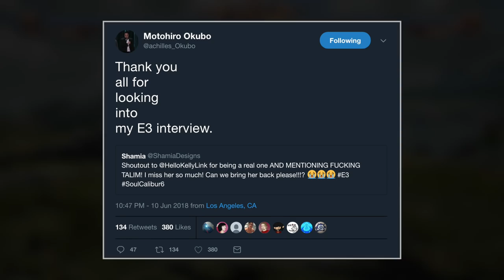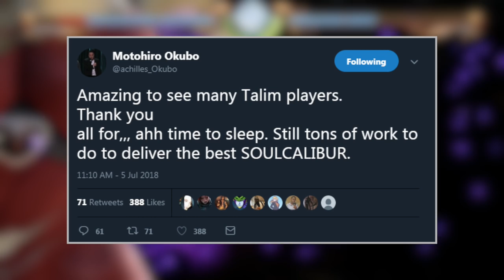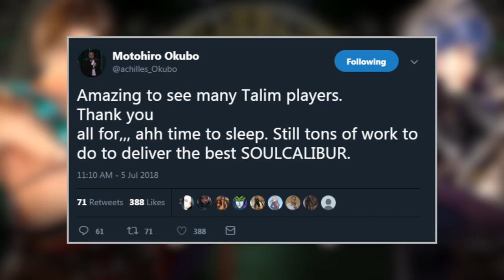SOUL CALIBUR 6: Exclusive Story Mode Characters, New Game Modes Coming Soon & Okubo Teasing Again?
SOUL CALIBUR 6: Exclusive Story Mode Characters, New Game Modes Coming Soon & Okubo Teasing Again? With the reveal of Talim earlier this week, here's a video giving you all an update of some note worthy details in regards to SC6! For starters, new images of Soul Chronicle were revealed. In one of these images, Sophitia's husband, Rothion, is in battle VS Sophitia. Take that for what you'd want, but this clearly means that we'll be seeing NPC characters in some regard throughout the Soul Calibur 6 story. Also, according to the official Soul Calibur website, 2 new game-modes are going to be showcased really soon! As for what those are, we have no idea. We'll just have to wait and see! And lastly, it appears that Motohiro Okubo might be teasing yet again! In a recent tweet, the format resembled really close to what we saw he did a few weeks ago when he teased Talim! Take it for what it's worth, but I couldn't really grasp what he could be saying if indeed, he was teasing! Anyways, what do you all think of this? What game-modes do you want to see added? Who do you want to see revealed soon? Be sure to let me know inside of the comment section below!

Like that outro song?